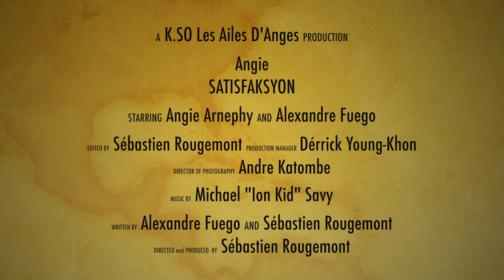Angie - "Satisfaksyon" (Seychelles 2016)